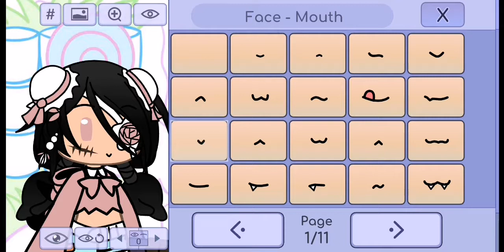My Real voice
I went to a mall earlier just saying this for no reason